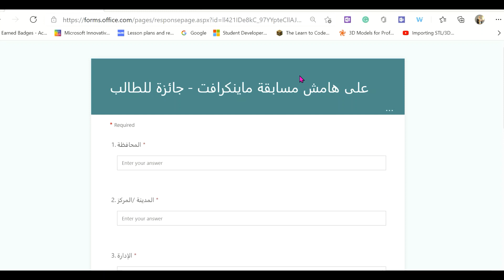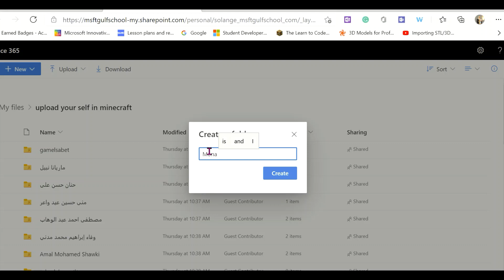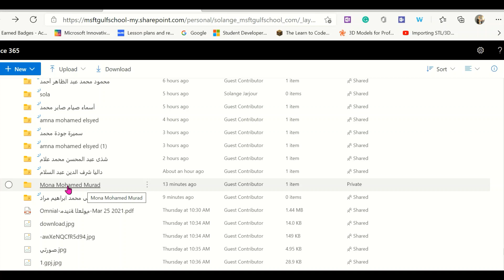الاشتراك فى مسابقه الماينكرافت- الجزء الخاص بالطلاب فقط